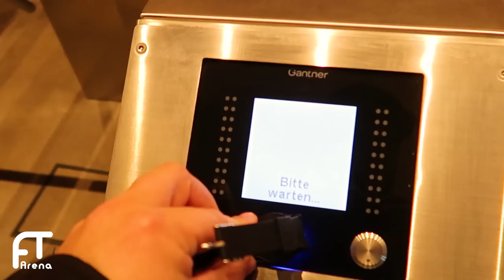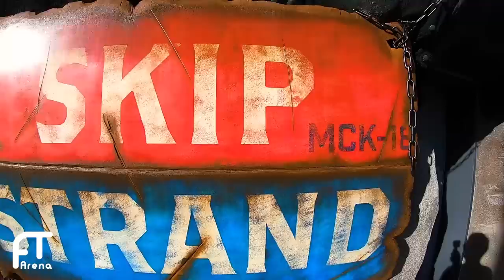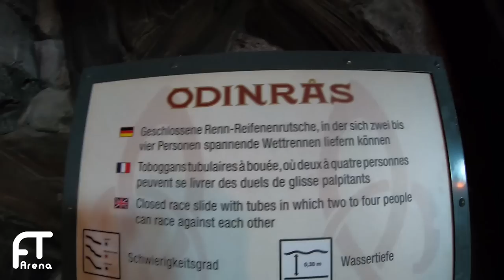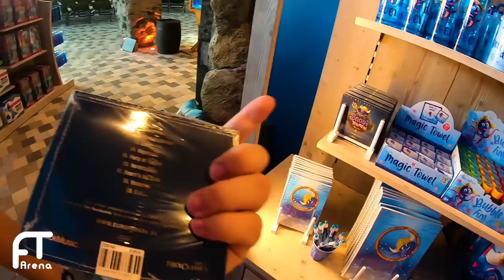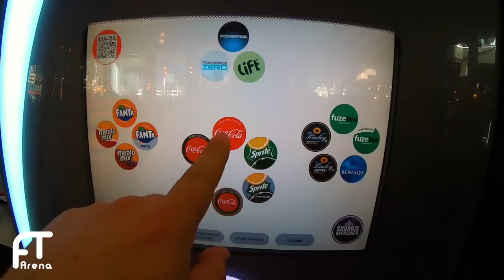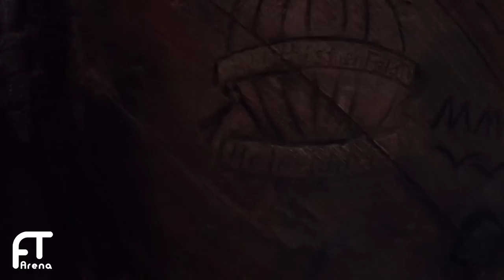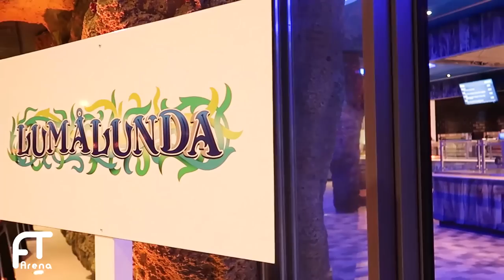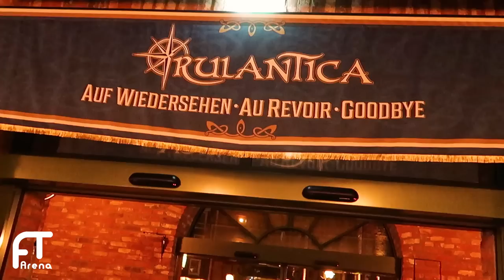🌊 RULANTICA - Die neue Europa-Park Wasserwelt im First Look - Spaßbad beim Pre-Opening | Reportage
Rulantica - die neue Europa-Park Wasserwelt im Pre-Opening. Rutschen satt in Rulantica, der neuen Wasserwelt des Europa-Park. Seht in diesem Video meinen kompletten Tag beim Pre-Opening des neuen Spaßbades mit vielen Impressionen vom inneren der großen Neuheit 2019. Neben Informationen zu den Rutschen gibt es zudem vieles wissenswerte zum Theming der einzelnen Bereiche sowie dem kulinarischen Angebot in "Snorris Welt".

INTERAKTIV

UNSERE AUSRÜSTUNG